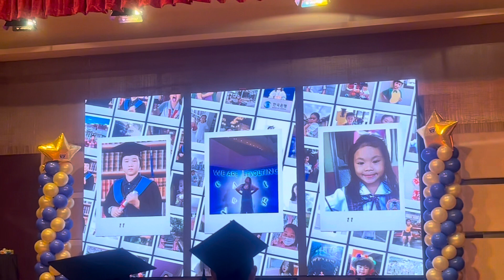YEAR 6 GRADUATION👩‍🎓